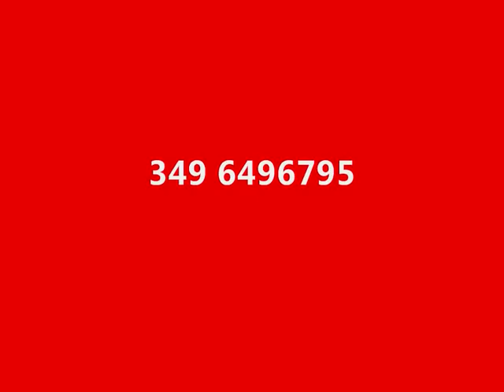MUAY THAI - training tutorial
MUAY THAI  Techniques

Fighting Sports, Martial Arts, Muay Thai, Kickboxing, Boxing, Mma, Karate, Fitness